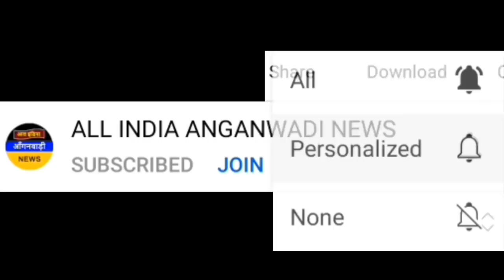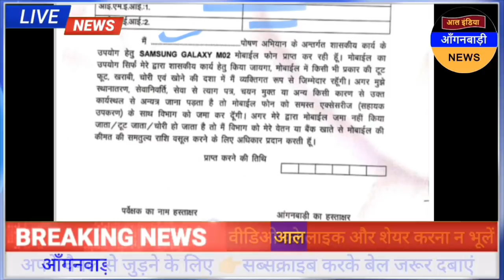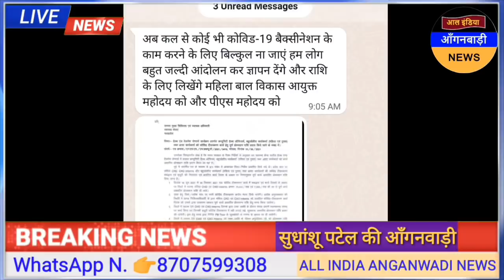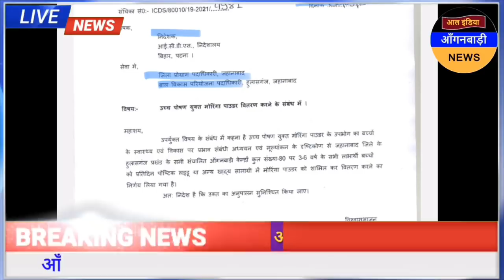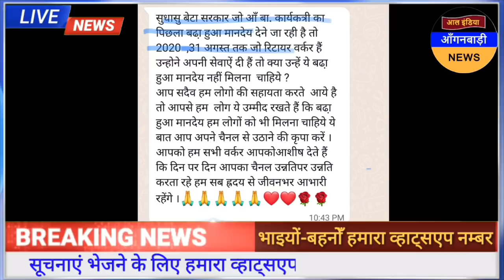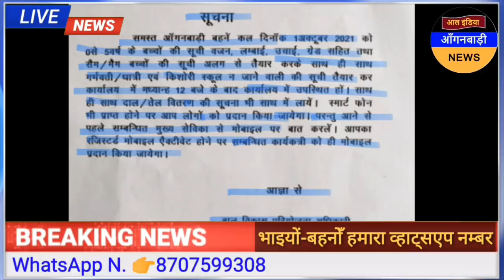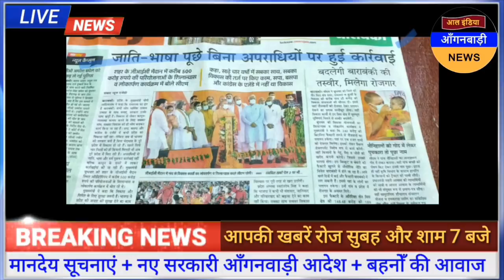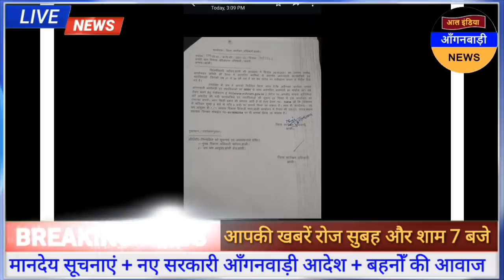आल इंडिया आंगनवाड़ी न्यूज़ | आज 1 अक्टूबर शाम 7 बजे की आंगनवाड़ी खबरें